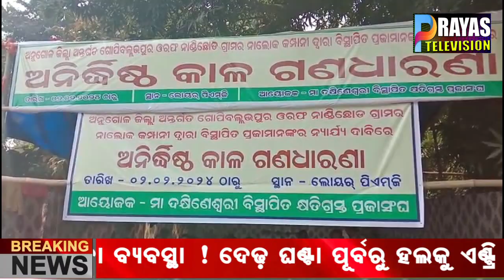ଅନୁଗୁଳ ଜିଲ୍ଲା ଅନ୍ତର୍ଗତ ଗୋପିବଲ୍ଲଭପୁରଗ୍ରାମର ନାଲକୋ କମ୍ପାନୀ ଦ୍ବାରା ବିସ୍ଥାପିତ ପ୍ରଜାମାନଙ୍କର ନ୍ୟାର୍ଯ୍ୟ ଦାବୀ